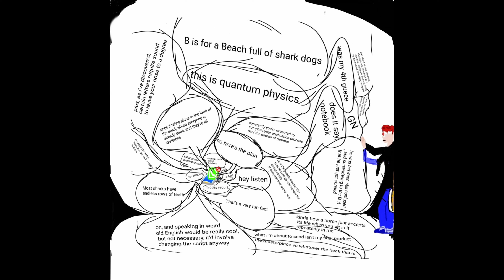That One Friend...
In every group of friends there are always 3 people:
One who wouldn't stop talking;
The one who can't tolerate it;
The one who watches over the chaos.
Which one are you?
Credits:

Art and Story by:- AKE117
Editing by:- DaGlitch
Voice Acting:- DaGlitch
Honorable mentions: Melony & Agent Bee

Characters:
DG: DaGlitch
The messages spam: Agent Bee

Quality Management: AKe117
Advertising: AKe117
Work Observation: AKe117
Staff motivation: AKe117
Time wasting: Agent Bee
Frustrated: DaGlitch

Audio:
sound effects from Zapsplat.com and DG